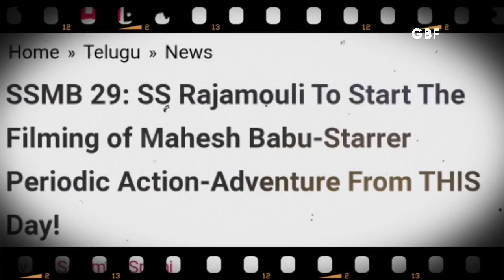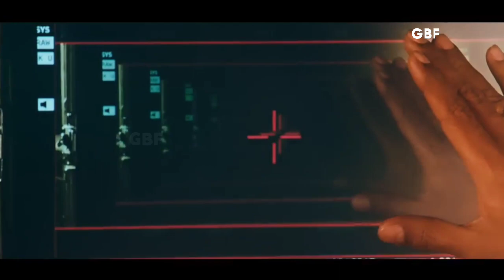Top 5 HOLLYWOOD level INDIAN Pan WORLD movies Reaction | South Indian movies 2024 | Ss Rajamouli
South Indian pan india movies 2024
ss Rajamouli upcoming pan world movie ssmb29
South Indian industry apne glorious entertainment content se globally pop culture big impact dal rahe or iss cheez entertainment ke next level par lekar jane ke liye India's biggest legend directors Magnum Opus grand stunning visuals epic storytelling crazy genre ke sath pan India and pan world movies Hollywood world cinema globally audience ke liye bana rahe hai jisme ss Rajamouli ssmb29 movie aur shankar ram charan game changer jise chaotic movie release hone wali hai. Indian cinema historical box office collection karke benchmark set kar sakti hai to chaliye dekhate hai 5 most awaiting south pan India movies reaction explain hindi